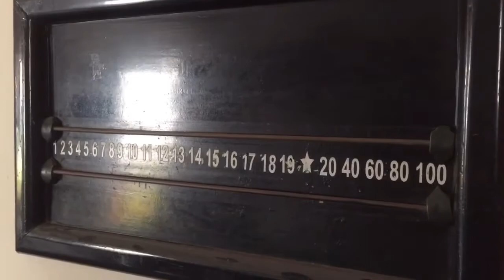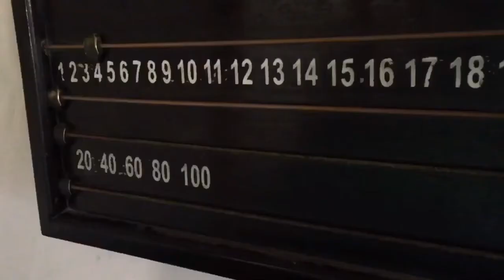Hosur Games | Snooker Valley | Fun Filled Day of Snooker VLOG |8 Ball Pool Snooker Billiards - Hosur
Snooker Valley

1 hours- per team 80

Near,
2nd Floor, GRM Complex,opp
CSI Church, Denkanikotta Road , Hosur

Snooker, 8 ball pool, Billiards Tables and Tattoo

Partner
Abdul Mathin Khan

Also , click the notification button if you wanna get notified everytime I post a new video.